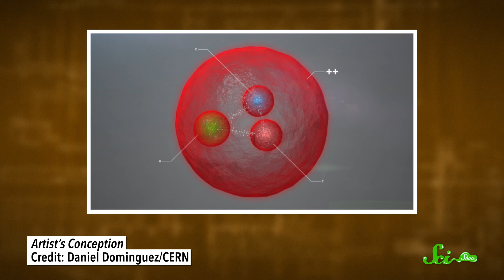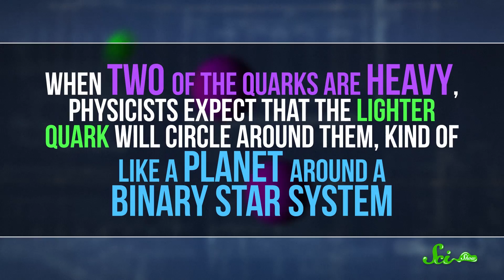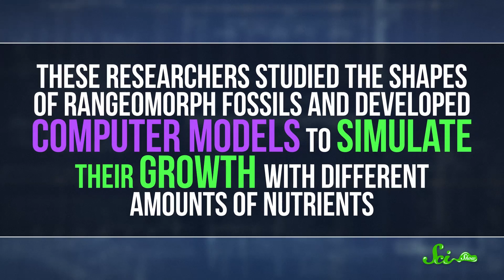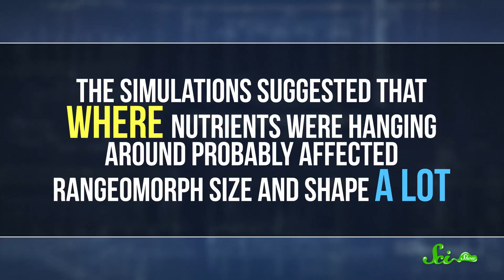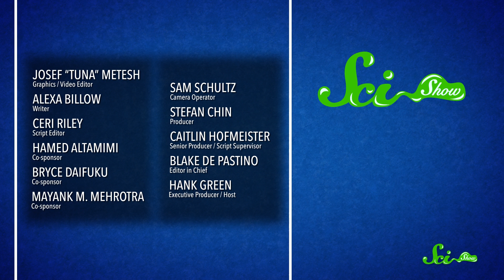Meet CERN's New Particle: A Double-Charm Baryon!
This week, CERN announced a new particle that will help further understanding of the fundamental forces, and a simulation of ancient creatures may give us a clue as to how life grew beyond the microscopic.
Anker SoundCore Boost